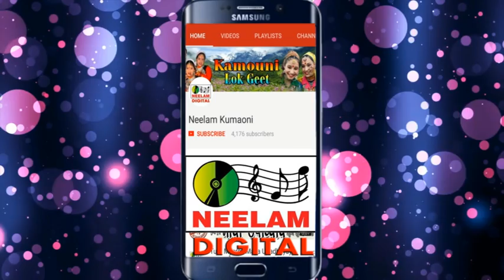कुमाऊनी भुवन दा गाड़ी चलाये माठु-माठु Prakash Milansar New Kumaoni Song Bhuvan Da Gadi Uttarakhandi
Kumaoni | भुवन दा गाड़ी चलाये माठु-माठु | Prakash Milansar | माया घस्यारी | Neelam  Uttarakhandi

एल्बम - माया घस्यारी
गीत-  भुवन दा गाड़ी चलाये माठु-माठु
गायक-  Prakash Milansar
गीतकार- Prakash Milansar, Virendra kumar
संगीतकार -मोती शाह
निर्माता- कृष्ण कुमार चौधरी

Recordet at Neelam Recordings studio Delhi
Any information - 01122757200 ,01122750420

Thank You So Much By : Neelam Kumaoni